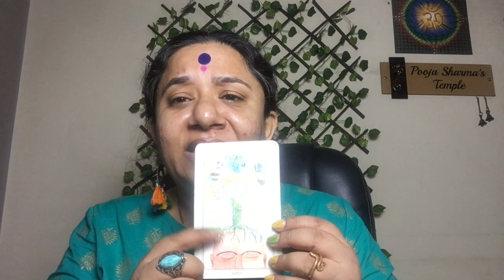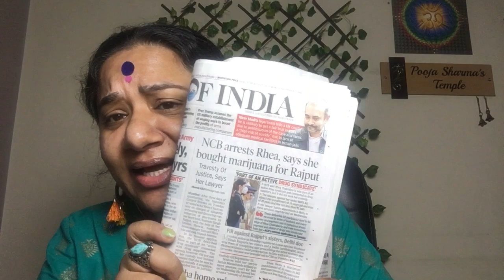Rhea Finally Jailed | Our Predictions Came True | What Will Happen Next ???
Join me on FB for more videos on Healing -